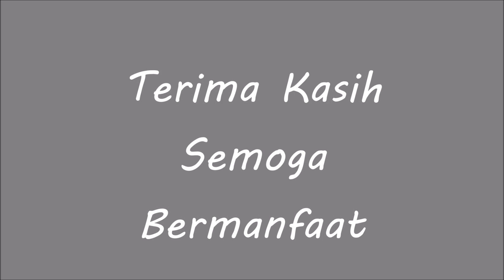Kaligrafi KUN FAYAKUN || Arabic Calligraphy || Doodle Art || kaligrafi dua pensil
Semoga bermanfaat..